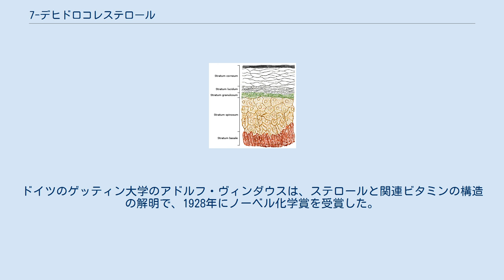7-デヒドロコレステロール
7-デヒドロコレステロール (7-dehydrocholesterol) は、ズーステロール（動物ステロール）の一種で、プロビタミンD3 と呼ばれる有機化合物。
人の体内の皮膚の近くで、この化合物は紫外光の作用によりビタミンD3（コレカルシフェロール）に変わる。
コレステロールから、7、8位の水素が失われて二重結合となった構造を持つ。
 7-デヒドロコレステロールに紫外光が当たると、電子環状反応により環が開き、中間体であるプレビタミンD3（(6Z)-タカルシオール）へと変わる。
そこからさらにシグマトロピー転位が起こり、ビタミンD3 を与える。
 7-デヒドロコレステロールは哺乳類の乳にも見つかっている。
 コレステロールが代謝を受けてプロビタミンD3（7-デヒドロコレステロール）となったあと、皮膚上で紫外線を受けてステロイド核のB環が開き、プレビタミンD3（(6Z)-タカルシオール）となる。
 プレビタミンD3は、自然発生的にビタミンD3（コレカルシフェロール）へ異性化する。
プレビタミンD3からのビタミンD3（コレカルシフェロール）への転移は、室温では12日間で完了する。
 皮膚の表皮の層。
基底層（図の赤色部分）及び有棘層（オレンジ色部分）での7-デヒドロコレステロールからプレビタミンD3の生成が最大となる。
 皮膚は、主要な2層で形成されている。
内側の層は真皮で、結合組織の大部分を占めており、外側の層は薄い表皮である。
表皮は、5層で構成されており、外側から内側に順に、角質層、顆粒層、顆粒膜層、有棘層、基底層である。
 皮膚で270-290 nmの紫外線を受けて7-デヒドロコレステロールからプレビタミンD3（転移してビタミンDに変化するもの）が光化学的に生成される。
7-デヒドロコレステロールは、ヒトを含むほとんどの脊椎動物の皮膚中（基底層及び有棘層）で大量(25–50 mg/cm2)に生成される。
 ある種の動物では、毛皮や羽根が紫外線の皮膚への到達を妨げている。
鳥類や毛皮を持つ哺乳類においては、皮膚から毛皮や羽根に7-デヒドロコレステロールを含む皮脂を分泌し毛繕いすることによって口からビタミンDを摂取している。
 1923年に7-デヒドロコレステロールに紫外線を照射することによって脂溶性ビタミンを生成できた。
アルフレッド・ファビアン・ヘスは、「光はビタミンDと同等である。」ということを示した。
ドイツのゲッティン大学のアドルフ・ヴィンダウスは、ステロールと関連ビタミンの構造の解明で、1928年にノーベル化学賞を受賞した。
彼は、さらに、1930年代にビタミンDの化学構造を確定した。